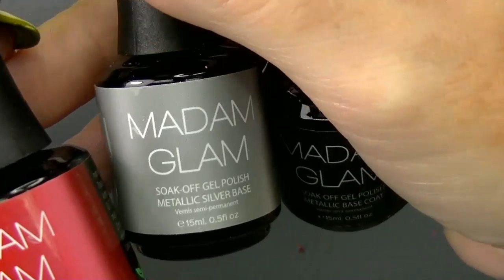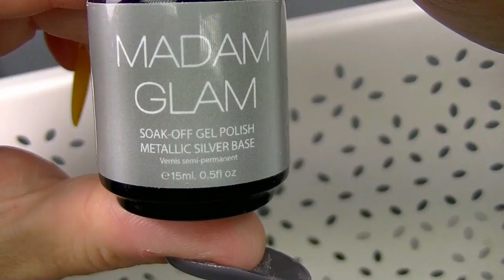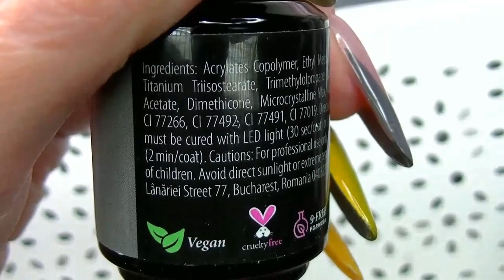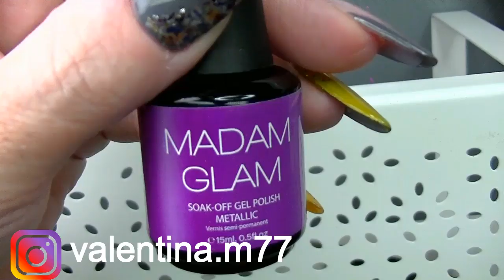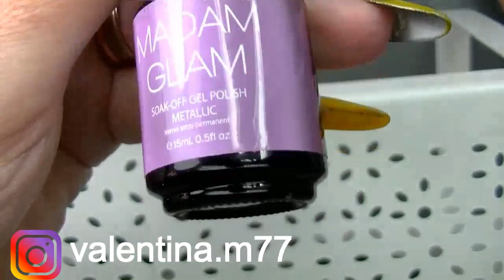METALLIC COLLECTION NAILS MADAM GLAM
LEGGI QUI :-)

VIDEO DOVE MOSTRO COME FARE UN ORDINE SUL SITO MADAM GLAM

                                  PRODOTTI UTILIZZATI